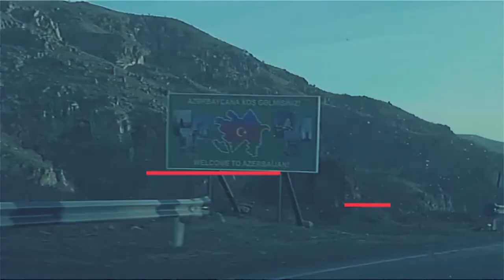Թեման՝ Դեպի ընտրություններ․ «Ազգային օրակարգ»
Թեման՝ Դեպի ընտրություններ

Մասնակիցներ՝ Ավետիս Ավետիսյան, Անդրիաս Ղուկասյան, Լևոն Բաղդասարյան